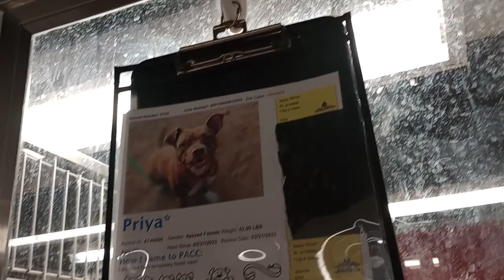Priya 4y A749880 kennel 192 PACC shelter always lookin 4 calm eyes, givin goodies when gal serene697